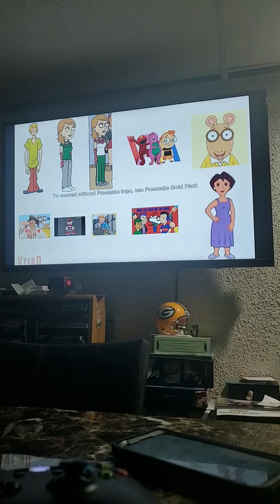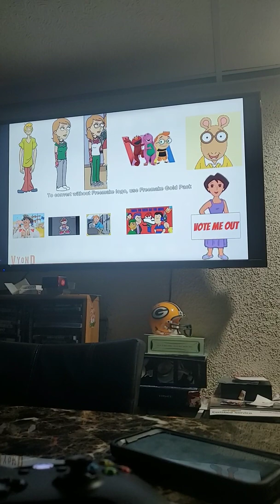Character Elimination episode 2